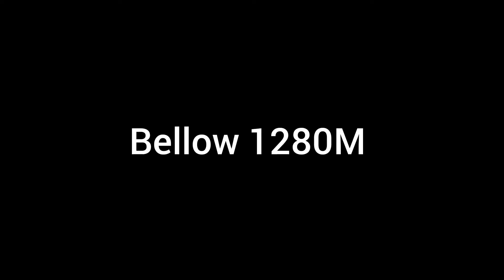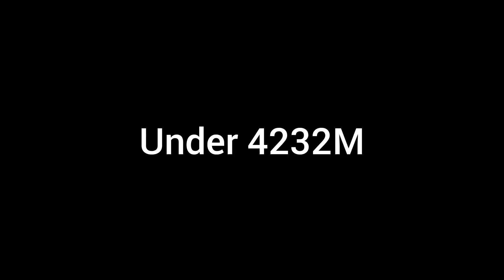সমুদ্রের শেষ কোথায় | Where is the end of the sea? | Mysteries world | How deep is ocean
সমুদ্রের শেষ কোথায়
Where is the end of the sea?
deep sea mission 2

HI, Welcome to deep sea mission 2. People are very eager. The desire to know the unknown and to know the unknown is with him. There are thousands of mysteries in our world that are still unknown to us. From the creation of the human race to the present day, many things remain unknown in the universe beyond the earth. we will share world mysteries vlogs. অজানাকে জানার এবং অচেনাকে চেনার ইচ্ছা তার বরাবর । আমাদের পৃথিবীতে এমন হাজার হাজার রহস্য রয়েছে যা এখনো আমাদের কাছে অজানা। মানব জাতির সৃষ্টি থেকে আজ পর্যন্ত যা ঘটেছে এবং, পৃথিবীর বাইরেও এই বিশ্ব ব্রহ্মাণ্ডে অনেক কিছু অজানা থেকে গেছে। আমরা এখানে এমন কিছু ঘটনা, তথ্য এবং রহস্য আপনাদের সামনে তুলে ধরব| আপনাদের জন্য প্রতি ১ দিন অন্তর আমরা একটি করে ভিডিও Upload করি।

কি আছে সমুদ্রের শেষ সীমানায়
সমুদ্র কত গভীর হতে পারে
Is the ocean ever ending?
What is the end of the ocean called?
Is there a beginning and end to the ocean?
How far does the ocean go down?
How cold is the bottom of the ocean?
Why can't we go to the end of the ocean?
What holds the ocean in place?
How much of the Earth is still unexplored?
সমুদ্রের শেষ
শেষ কোথায়
Where is the end
the end of the sea?
sea mission 2
mysteries world